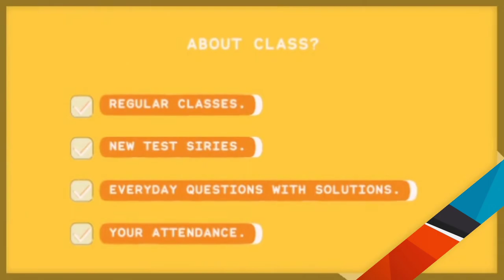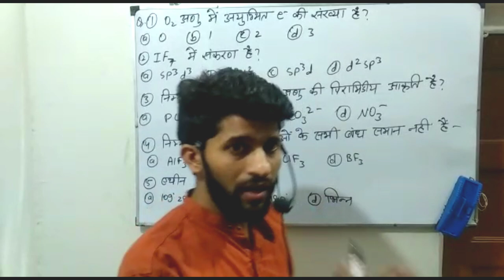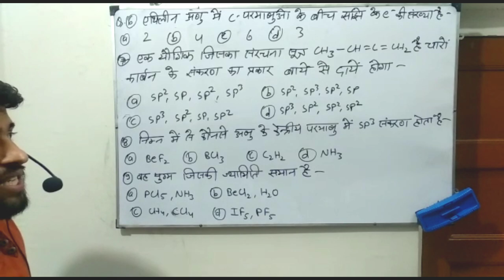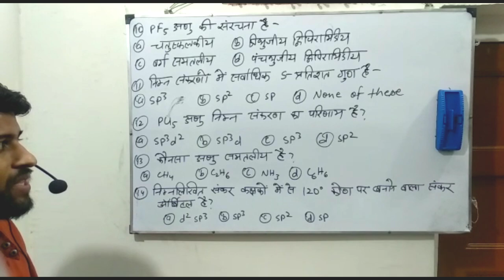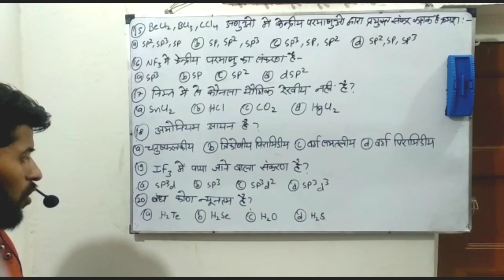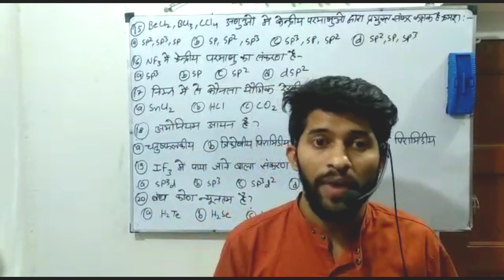everyday 20 questions Test series morning 8:00 am for JET CLASSES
hello students  hamne apko test siries 2nd ke answer diye hai jisme se aapke topic wise dail Questions ke answer Rojana  evening ( 8:00 AM) ko milege.
i hope apki study achi chal rhi hogi... video se related koi bhi problem ap mere se content kr skte hai...

apke attendence ke liye apka name comments box me jarur  likhe...